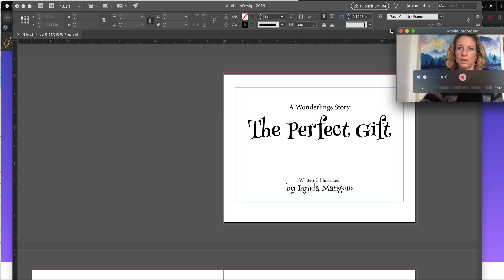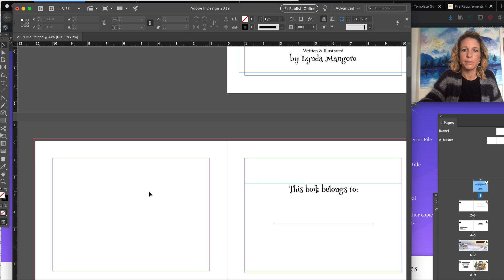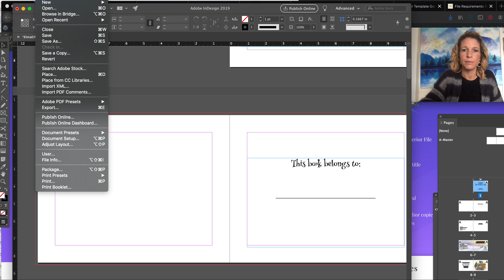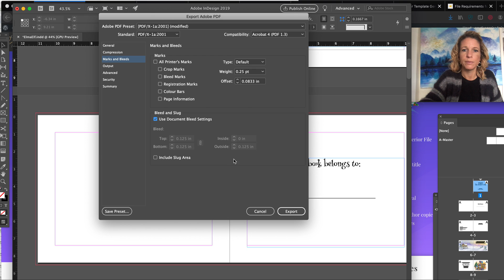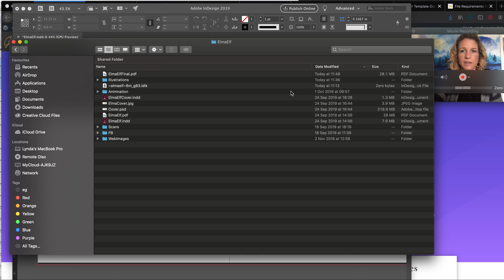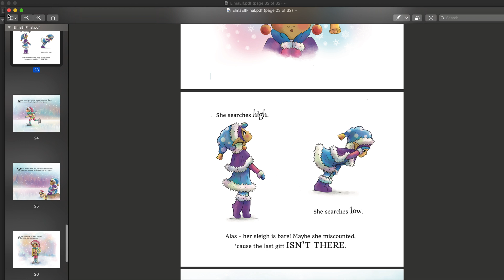Generating a Print Ready Interior File for Ingram SPark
In this video I walk you through how to export your book file from Adobe InDesign with the correct settings for Ingram Spark.

This is a part of my new course - Kids Book Magic: How to write, illustrate, publish & sell your kids book.

I get so many requests for help and I wanted to find a way to easily help you all with your designs and issues :)

To access all my tutorials and videos ranging from book publishing, graphic design and Wordpress, covering Photoshop, InDesign and so much more - and for personal tutorial requests, and your questions and problems answered directly, why not join my Genie Academy